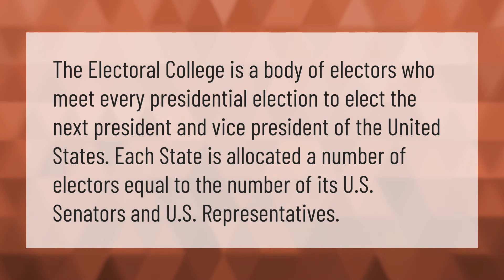What is a body of electors?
Who Are Electors • What is a body of electors?

Laura S. Harris (2021, January 23.) What is a body of electors?
    AskAbout.video/articles/What-is-a-body-of-electors-214024